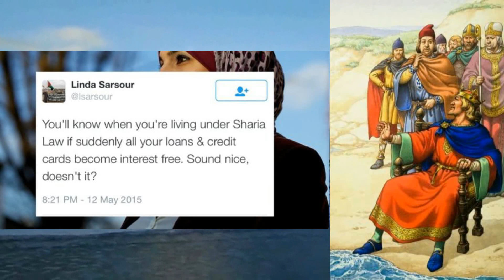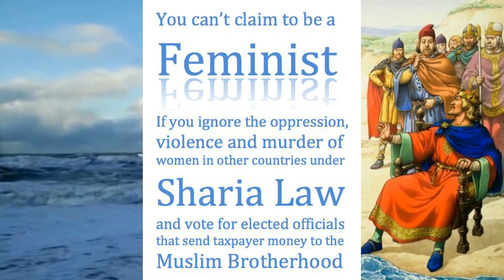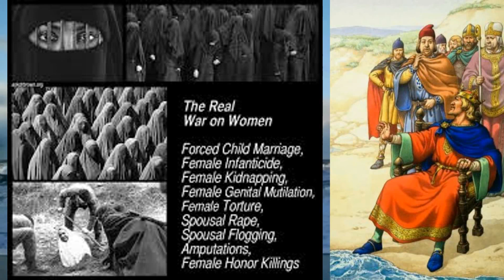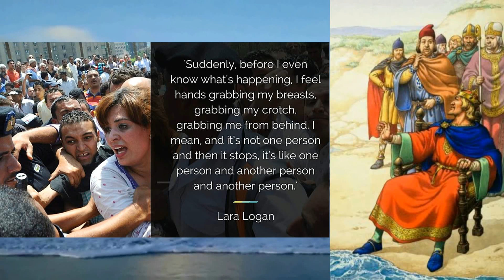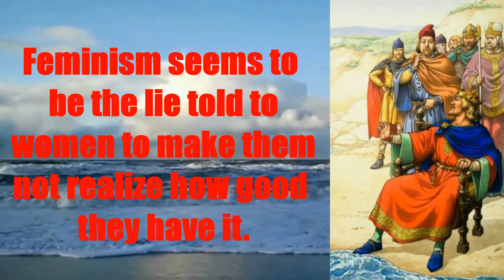Who needs Feminism , the women's march edition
Today's 'who needs feminism' wil be about the woman's march in Washington and we will point the spotlight a bit on the berlin woman march. In Washington we have a torturer and murderer talking on the importance of the promotion of women's power in a march that is organized partly by a woman that is in favor of sharia, which is by far the worst thing that could happen to a woman and in Berlin we have a woman leading the people in a sort of muslim prayer, well, not really because all she shouts is allahu ackbar. And then you wonder how the berlin woman march reconciles this with the mere fact that there is a huge increase in rape and sexual assault in germany by a group of muslims that came to germany as refugees. But the victims don't count, they hardly ever do to feminists. Not the victims of honor killings, not the victims of rape, not the victims of torture. They only count when the act is done by a white man, but that doesnt happen nearly as often as they prfer to claim it does.

Thank you feminism, to prove to us once again you are against the very culture you were born in.

As usual, you are more then welcome to critisize.

Oh, I have a new avatar, the bigger one, lemme know what you think of that one, it is made by the person you can reach under izzim ideas. Her instagram is linked below this.

Some of the art work i use is made by Izzim Ideas, you can reach here via instagram